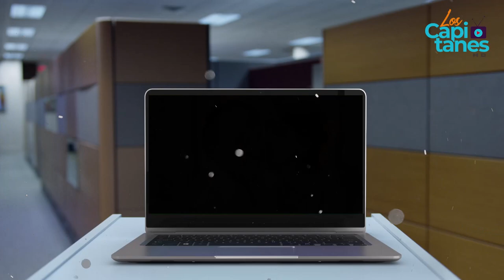Un día como hoy murió Chespirito y Florinda Meza da a conocer imágenes nunca antes vistas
Florinda Meza sorprendió a todos con el emotivo mensaje que dedicó, con fotos inéditas incluidas, a Roberto Gómez Bolaños a ocho años de su fallecimiento.